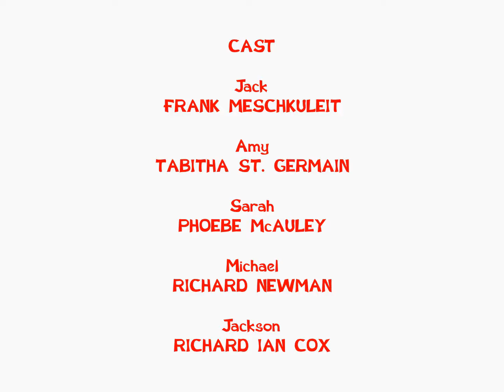Re-Upload Black And Yellow Season 1 End Credits 2003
You're Watching Black And Yellow Next Toopy And Binoo On YTV